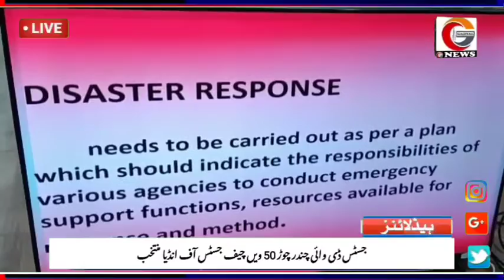Today's news bulletin# yasmeena manzoor # 9th Nov 2022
Document from Arshid Rasool